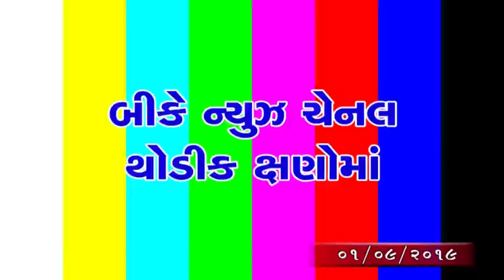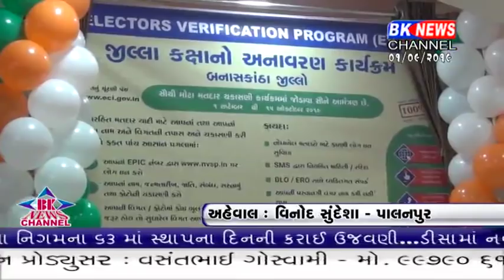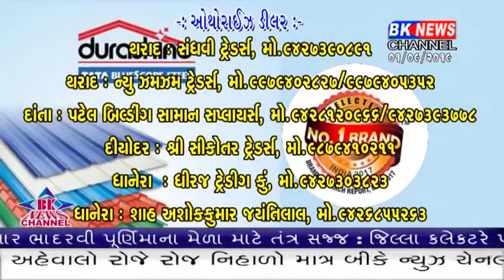01 09 2019